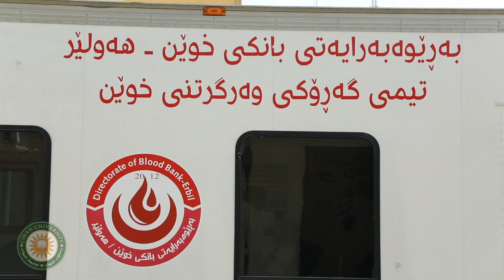خوێن بەخشین لە زانكۆی جیهان CihanHD